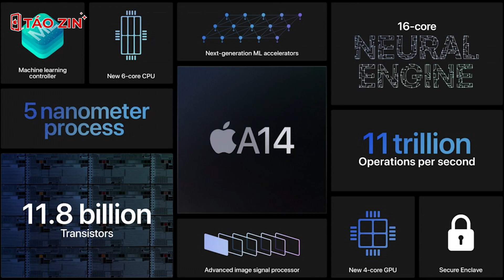Black Friday 2022 - mua ngay iPhone 12, GIÁ TỐT QUÁ RỒI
iPhone 12 có đang mua cuối năm 2022 hay không?. Cùng Táo Zin đánh giá review có nên mua iPhone 12 mới hay cũ lúc này.

Giá iPhone 12 đang sale khủng Black Friday tại Táo Zin